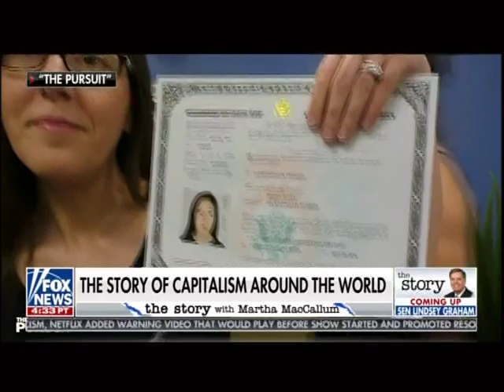John Papola and Arthur Brooks' New Documentary on Capitalism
From The Story with Martha MacCallum, 29 Apr 2019